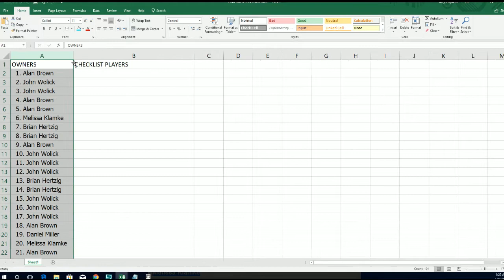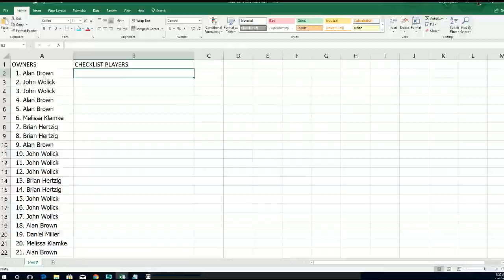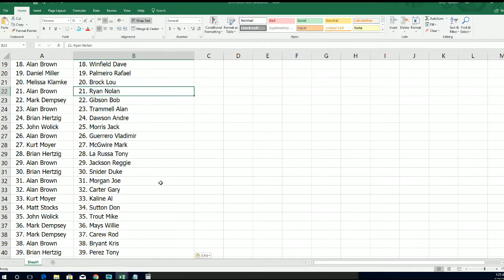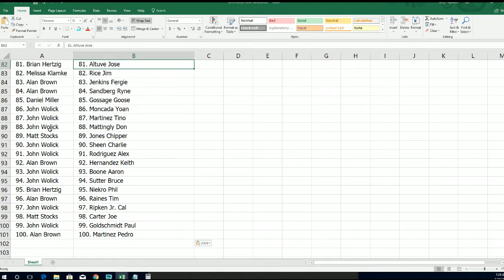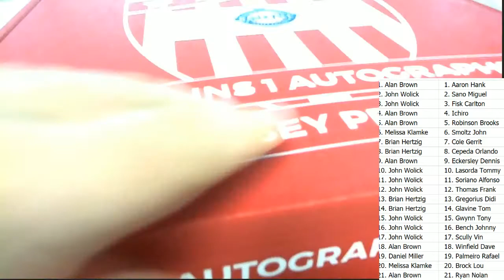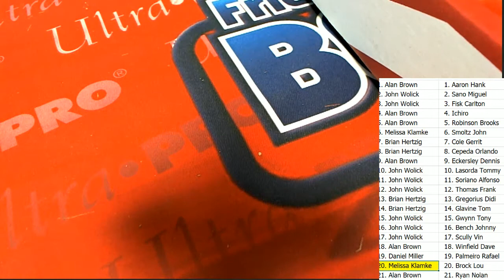2018 Gold Rush Baseball Jersey ID 18GRBB123